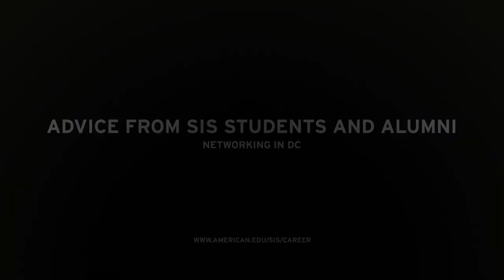Advice from SIS Students and Alumni: Networking in DC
Current SIS students and recent graduates share their advice for networking in DC.